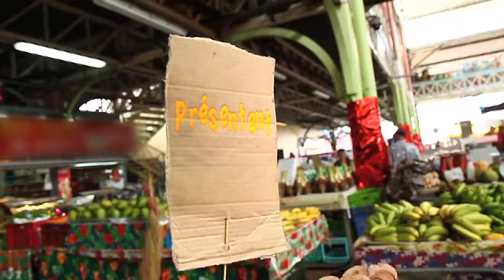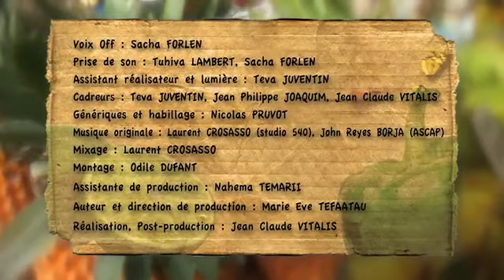17 SAVEURS FAAAPU COCO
Recette : Smoothie framboise/coco
Émission culinaire et agriculture - Polynésie 1ère - Pacific Production